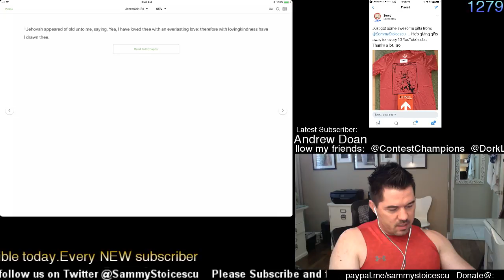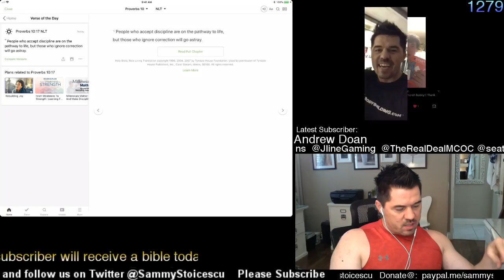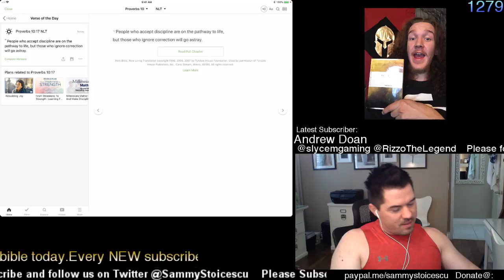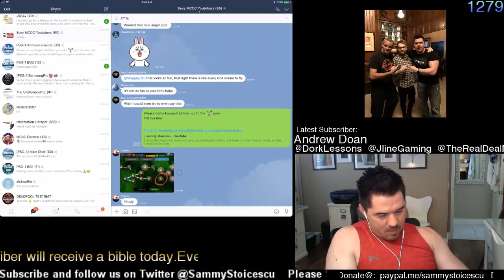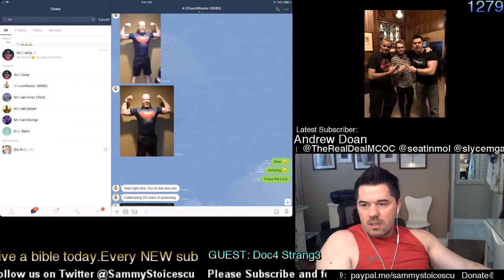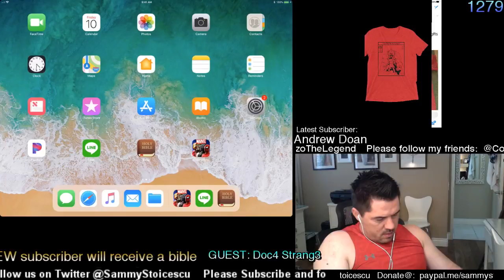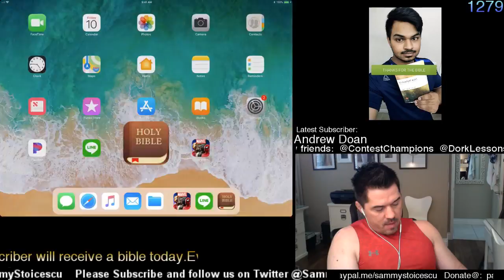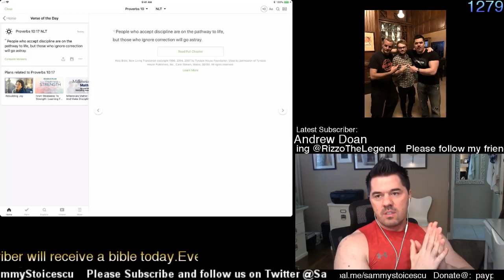Please come Hangout \ Arena feature 5* YONDU \ GOD talk \ MCOC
Showdown every month on Sunday 7pm PCT - Winter Soldier ROL - 4 Star Only Challange
5_refills to the winner
once you get set up send me the live link to get you setup on my end.

Mobcrush works  for iOS users,
Youtube gaming for Android users

If you got too much cash on your hand and don't know what to do with it, we'll gladly keep it for you lol